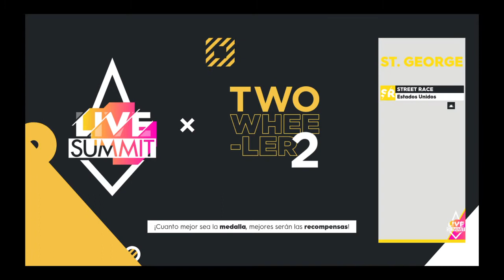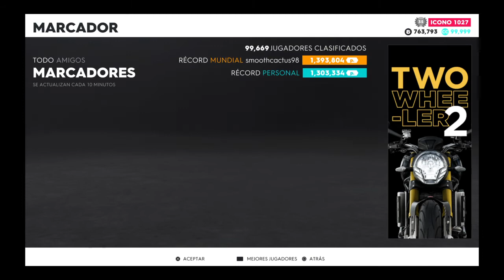The Crew 2 twowheeler 2 Mejorando puntuación Platino